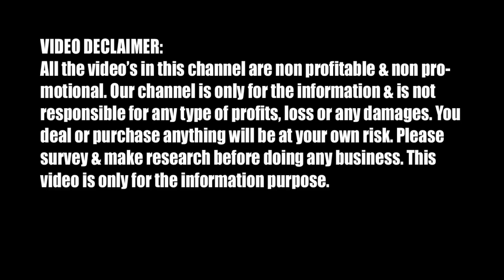Gamcha 12/-, 18/-, 22/- Lungi 40/-, 55/-, 65/- Cotton & Printed kattari Lungi & Gamcha Wholesaler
Sree Guru Saree Kuthir
Unnamed Road, Gobindapur,
Santipur, Nadia, West Bengal-74140
VIDEO DECLAIMER:
NARGIS LUNGI, GOLD LUNGI, PULSER LUNGI
Meg Men's Cotton Lungi, Cotton Fancy Kattari Lungi, Multicolor Party Wear lungi, Blue and Green Small Kattari Lungi, White-Kattari lungi, Yannai Brand lungi,  Mens Cotton Kattari Lungi,
 kids boys lungi wholesaler,  Jockey KATTARI Cotton Lungi,